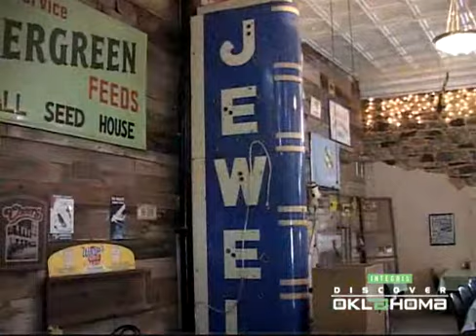Brick Street Cafe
Located in the Finks Building (circa 1907), this restaurant will treat you to a different "special" each night of the week and "all you can eat" fish every night... since blackberries and peaches are in season, save room for the cobbler! Also, for Sunday Brunch they will entertain you will live gospel music from 11 to 2.